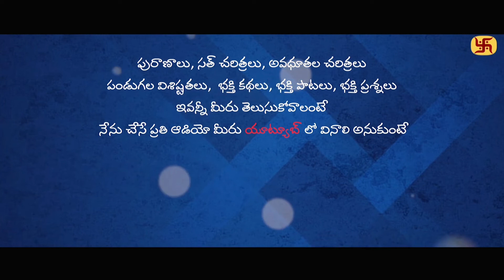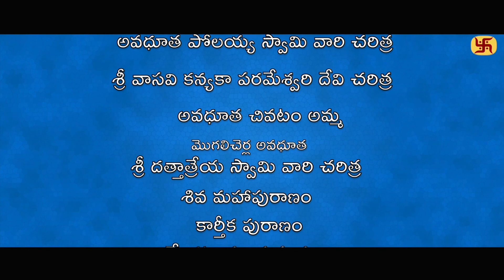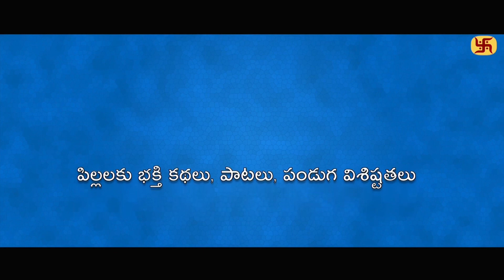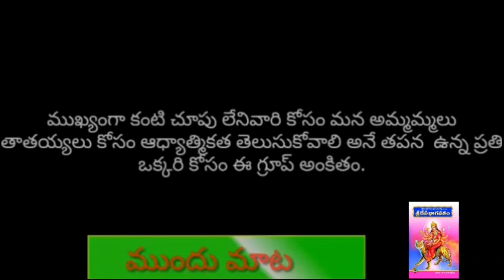చేసే ప్రతి పనిలో విజయం సాధించాలి అంటే,మొదలుపెట్టే ముందు ఈ ఘట్టాన్ని వినండి.భాగవతము-92.bhagavthamu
krishna leelau#
krishna songs#
ushaa parinayam#
baanasura vadha#
*ముఖ్యమైన పని మీద బయటకు వెళ్తున్నప్పుడు, ఆ పనిలో విజయం సాధించాలి అనుకుంటే,తప్పకుండా వెళ్లేముందు ఈ ఘట్టాన్ని చదివినా,వినినా విజయం సాధిస్తారు.
సమస్త విజయములు చేకూరుతాయి,ఓటమి సంభవించదు.